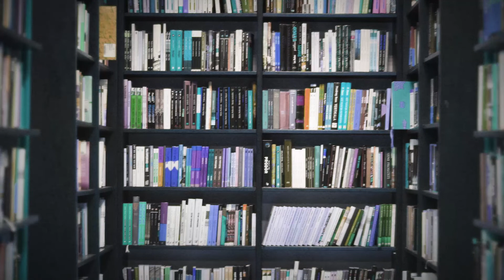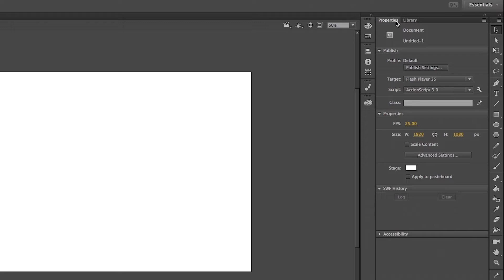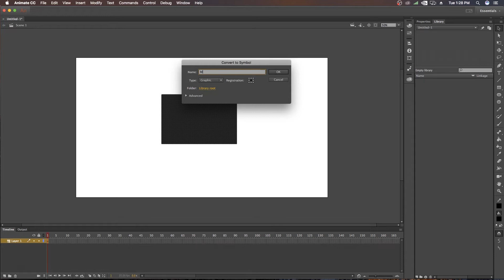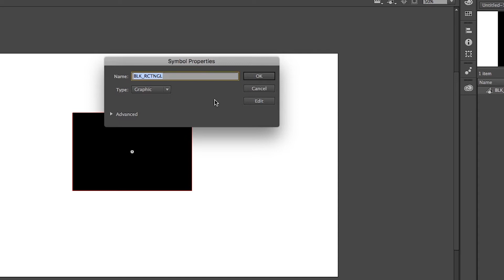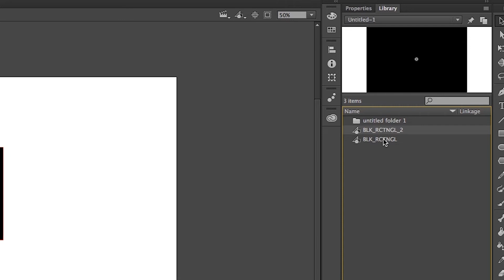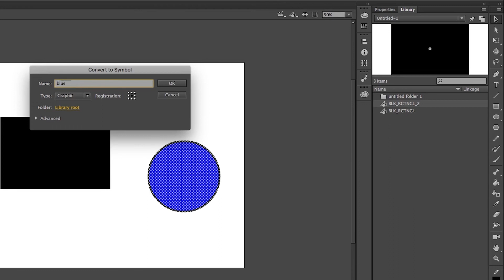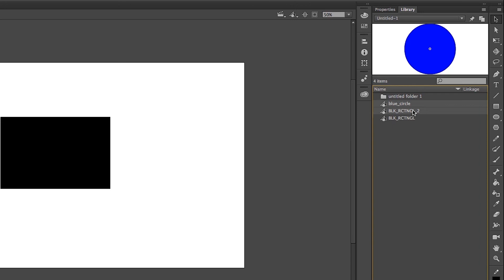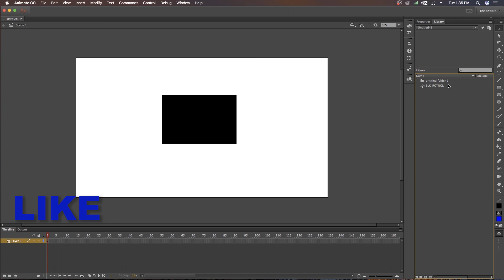WHAT is ADOBE FLASH LIBRARY - Basic Guide to Adobe animate CC LIBRARY|| Dream2Animate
In this video I talked about the library panel of Adobe flash or Adobe animate CC. It is a tutorial video on adobe animate cc software But you can learn Adobe flash Cs6 library also. If you want to learn then this video will help you.